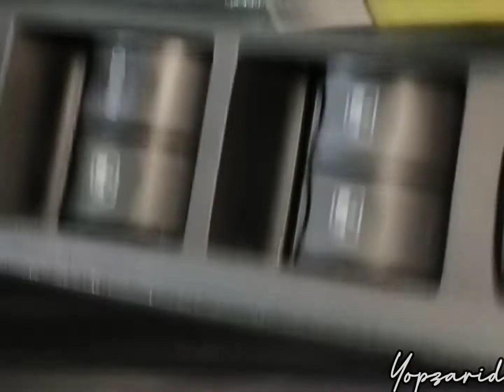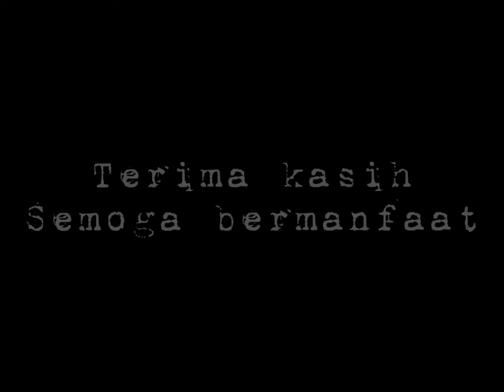Cara buka door trim Proton Preve Suprima